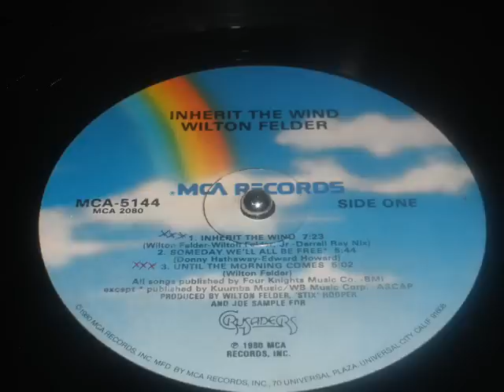Wilton Felder Someday we'll all be free